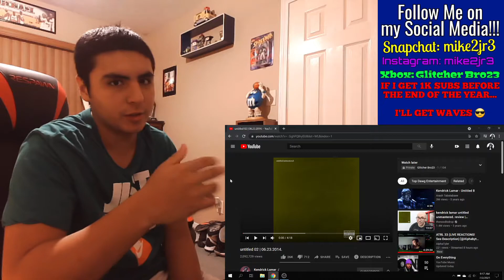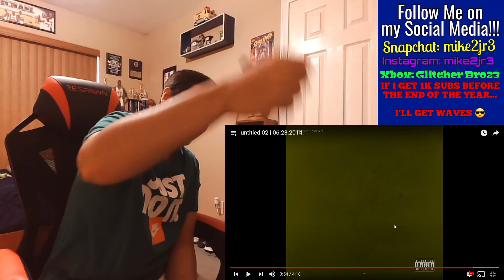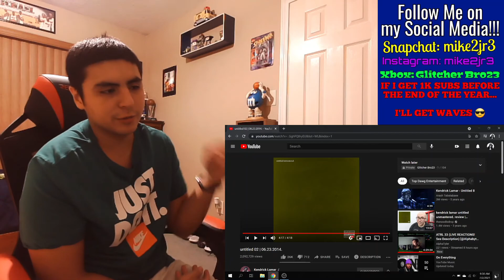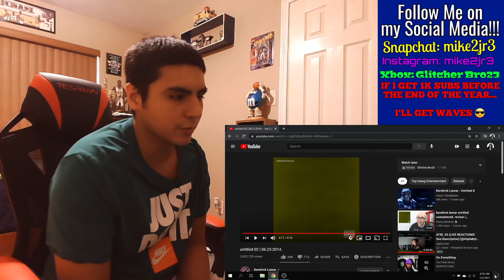Kendrick Lamar - untitled 02 | 06.23.2014. | REACTION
My homeboy told me to react to this track from K-Dot's "untitled unmastered." album. From the date alone, this was recorded before 2015's "To Pimp A Butterfly", and there are definitely aspects from this track that match that album.